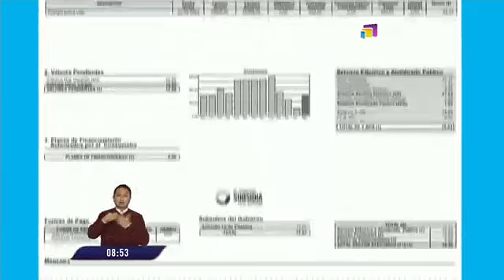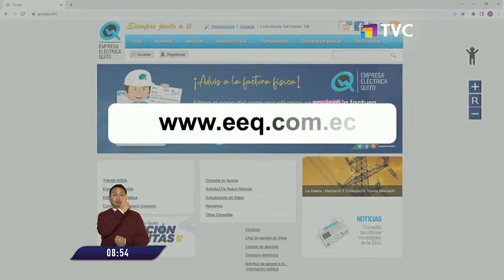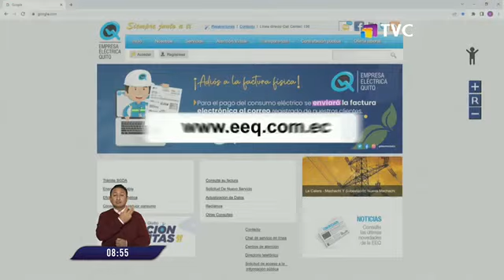Desde este mes la empresa eléctrica migrará a la facturación electrónica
Los ciudadanos deberán actualizar sus datos para recibir la planilla en sus correos electrónicos.